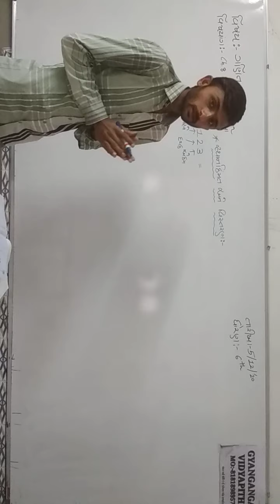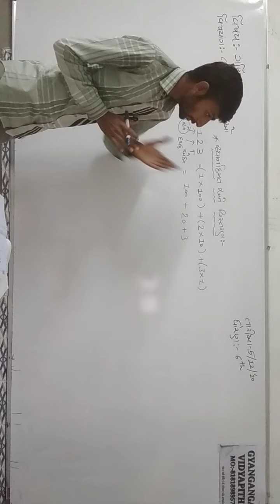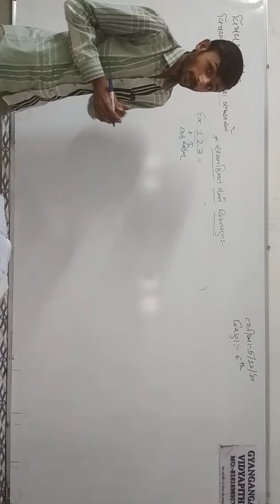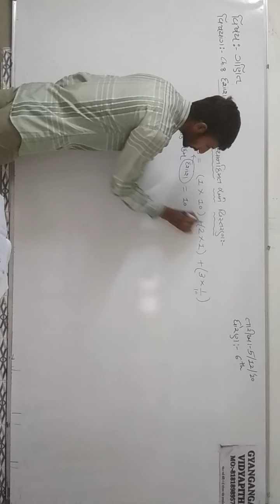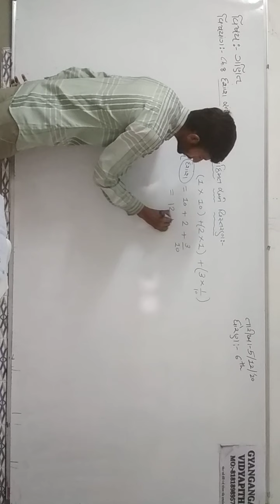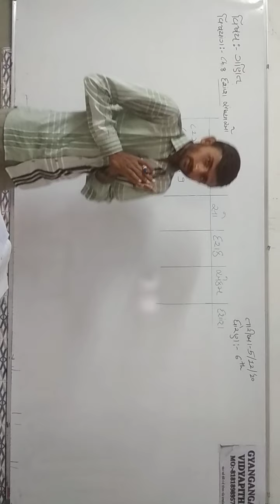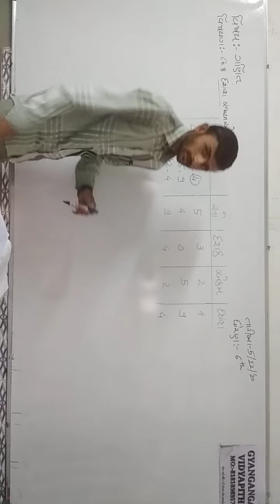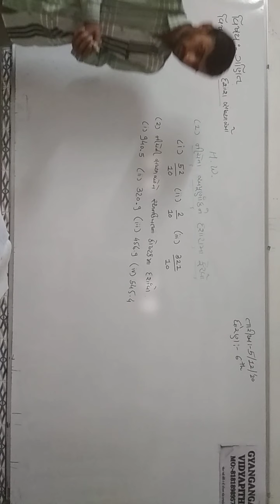STD 6 MATHS CH 8 PART 3